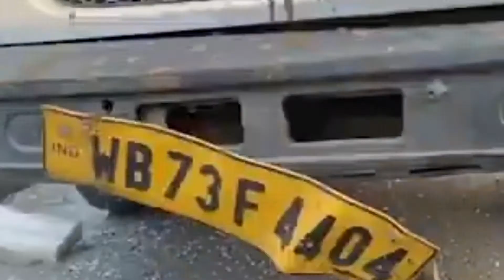Rajganj bus toto collision, 5 passengers injured: বাস টোটো সংঘর্ষ, আহত ৫ যাত্রী